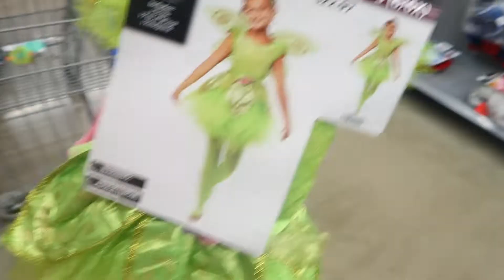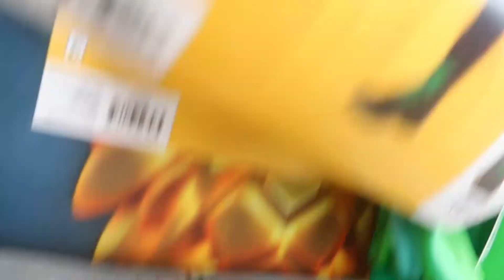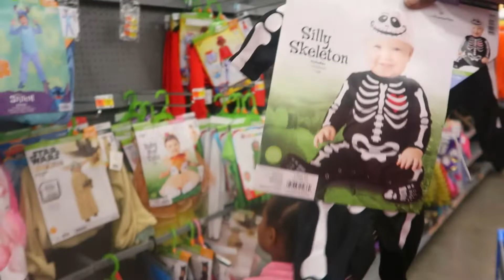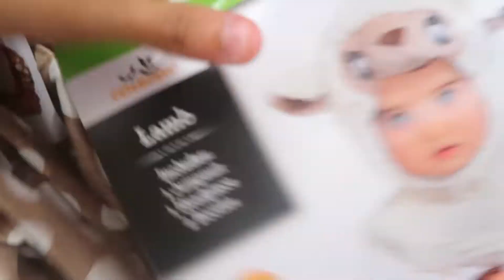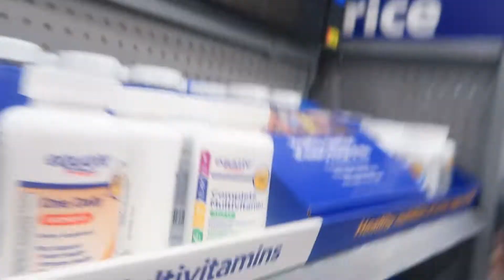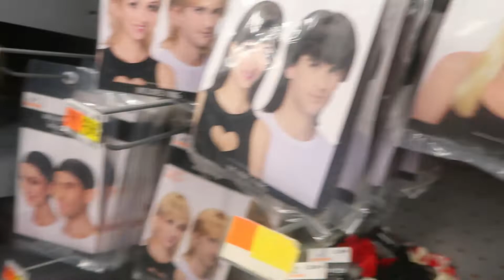Halloween Costume Shopping | Family Outing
Thumbs up this video for more content!

THE COOK KIDS PLAYTUBE @KYNSLEYANDKAORIPLAY

Peace & Love.

Instagram.com/KIMMY2SWEET4U
Twitter.com/SHEISKIMBERLYJ